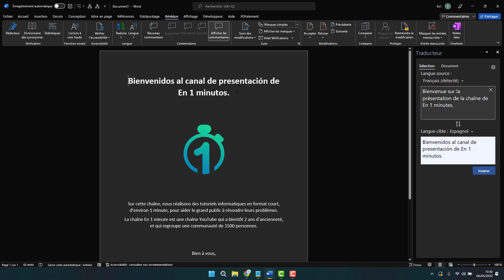Traduire une sélection sur Word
Comment traduire du texte ou une selection de mot/phrase sur votre document et fichier word docx automatiquement grace à l'option de traduction microsoft translate disponible directement sur le logiciel de traitement de texte. L'option est disponible dans un grand nombre de langue, comme l'anglais, le français, l'espagnol ou autre.